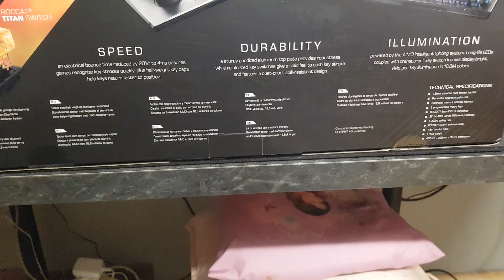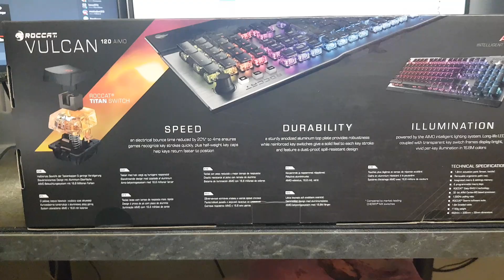Unboxing Roccat Vulcan 120 Aimo [Fr]